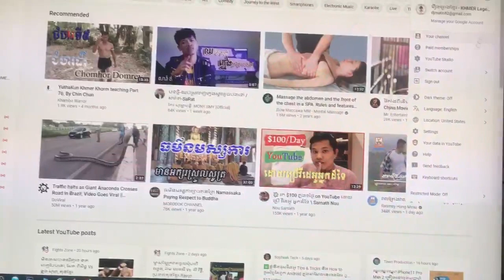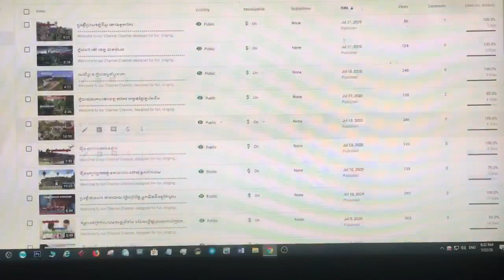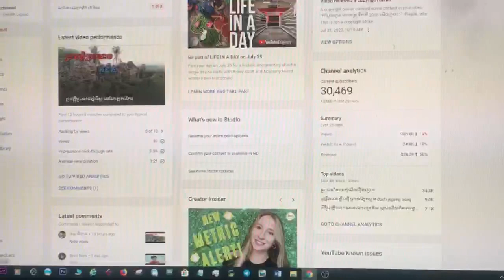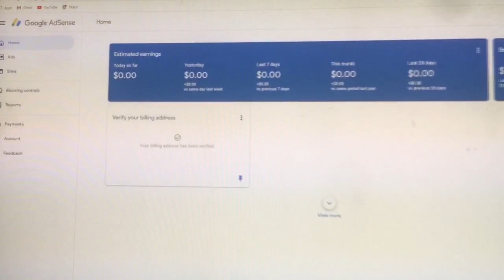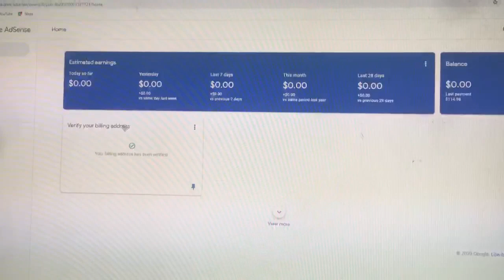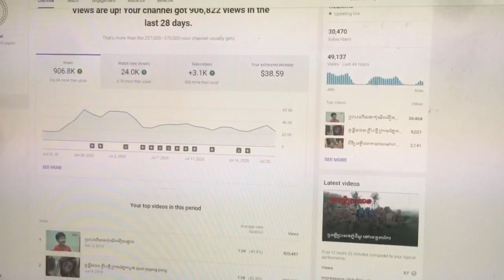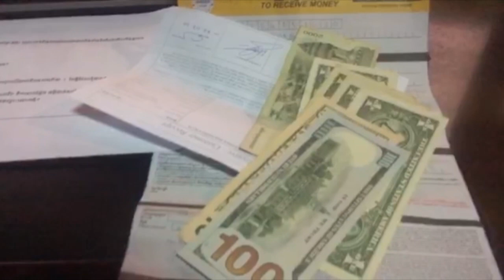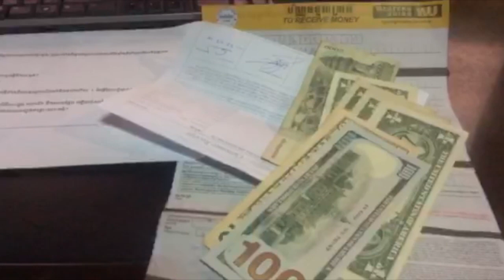រំភើបដែលបើកលុយបានពីYoutubeលើកដំបូងរយៈពេលជិត៦ឆ្នាំ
@Tag Channel YouTube :
Yong Ye,
HD Record Channel,
town movie,
ctn comedy contest 2009,
Comedy Peakmi
Funny Video Record
Mas fight
X Factor Cambodia
Kun khmer
Rasmey Hang Meas